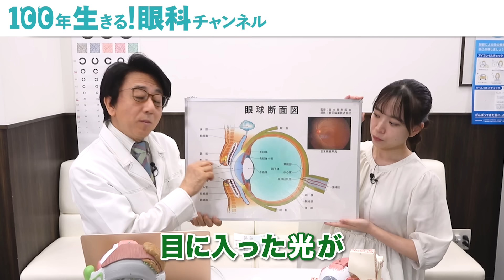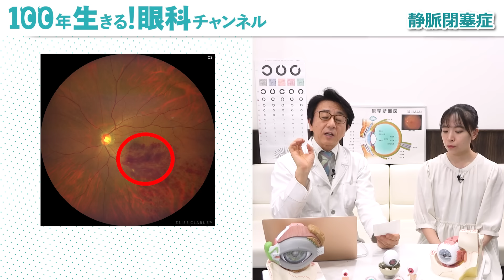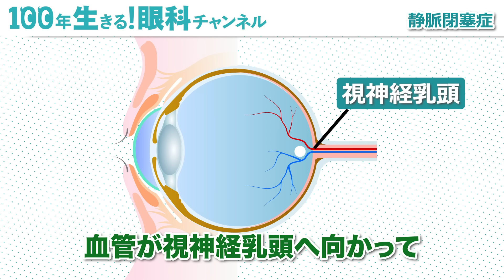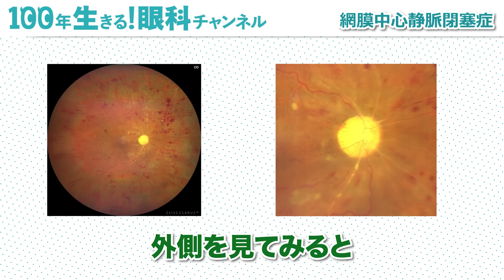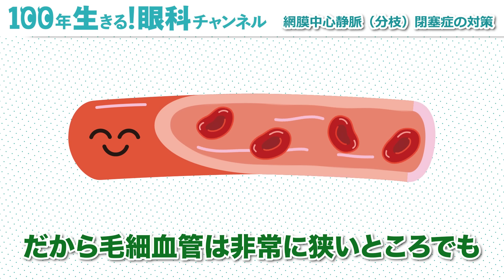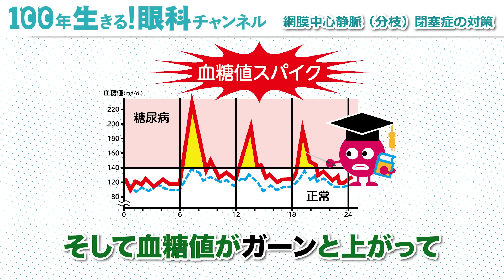自覚症状なし！怖すぎる視力喪失の病気は食べ物に関係あります！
本日は目の血管が詰まる、網膜中心静脈(分枝)閉塞症についてお話しました‼️